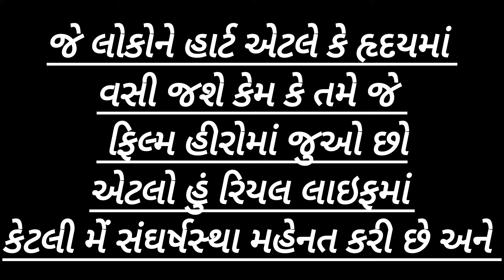હા હું વિક્રમ ઠાકોર | New Gujarati Movie | Vikram Thakor | Mahiti Store